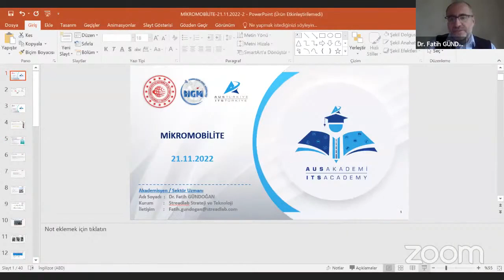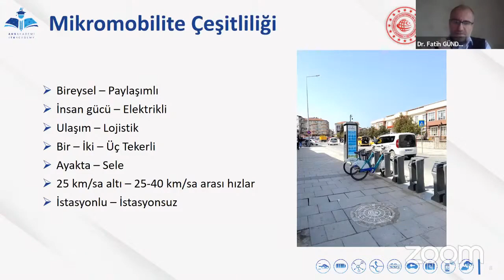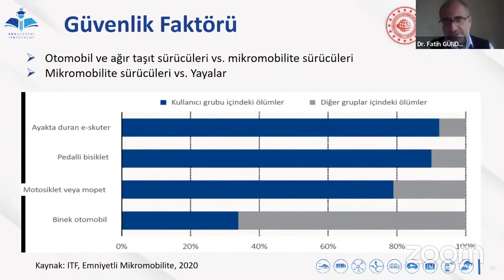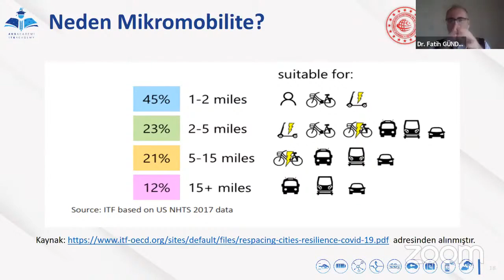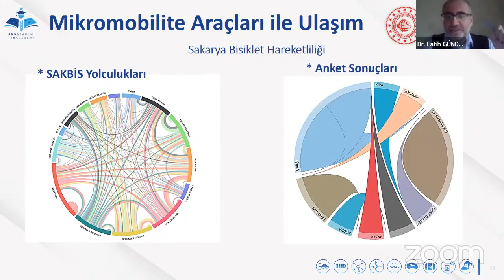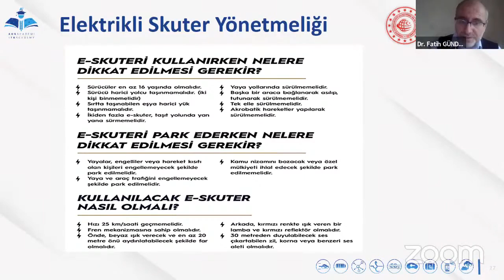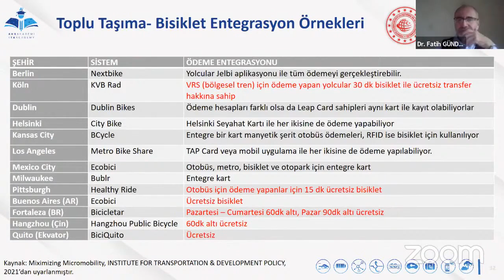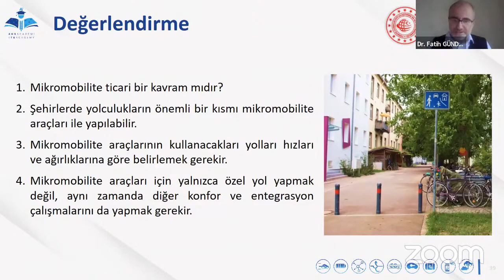AUS Akademi Eğitimleri - Mikromobilite